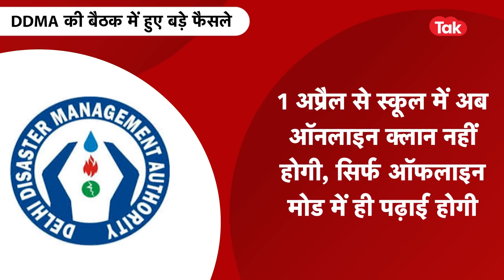DELHI UNLOCK : दिल्ली में अब हट गईं ये सब पाबंदियां, केजरीवाल ने किया एलान|DilliTak